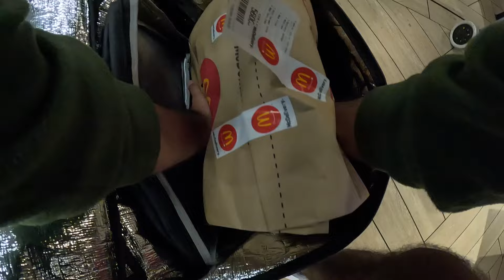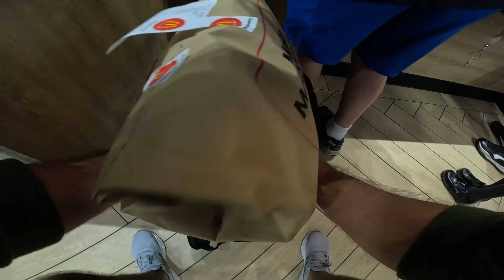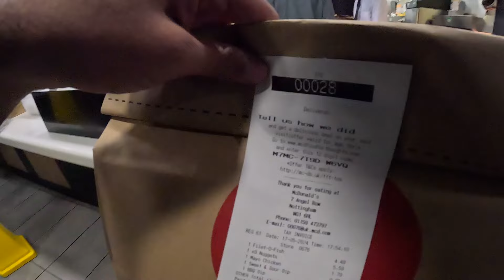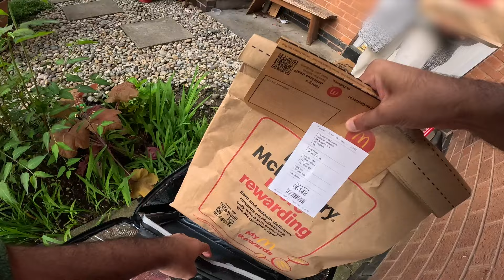One Year After Quitting Just Eat - What's Changed in 2024?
A year ago, I quit Just Eat. Now, I'm back to see if it was worth it. In this video, I revisit my decision, share my experiences, and evaluate if leaving was the right choice. Tune in to see how things have changed and what I’ve learned.

If you enjoy my videos and want to show some love, you can buy me a drink 🥤 Buy Me A Drink

TOP SUPPORTERS
❤️ theflying Kiwi5

MY EQUIPMENT
👷🏽‍♂️ Delivery Equipment